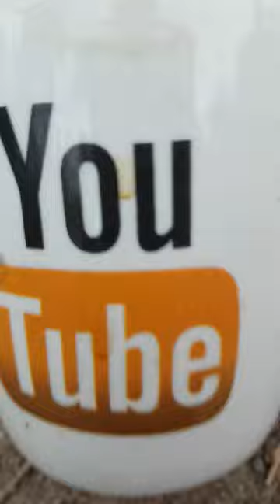ceylon tea cup creasy things mind relaxing